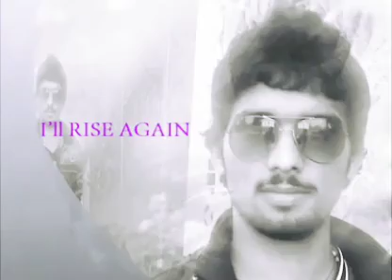Soniyo by Moon Gill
By Moon Gill